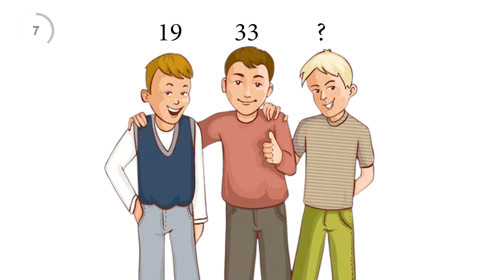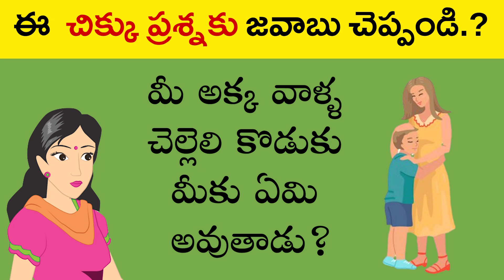హత్య చేసిందెవరు? | Tricky Detective Riddle | Riddles in Telugu | Podupu Kathalu | Boo Fats